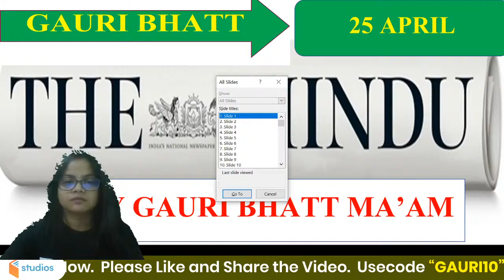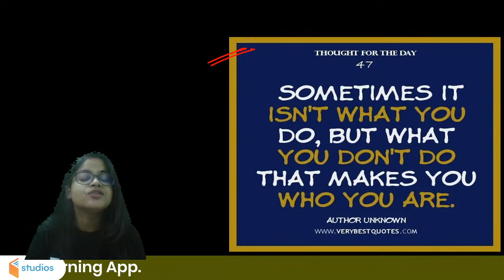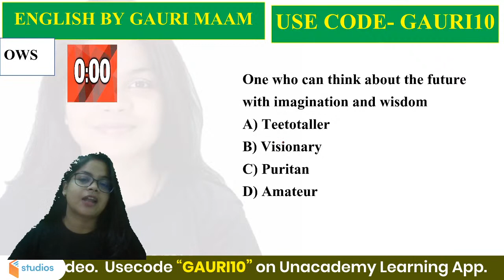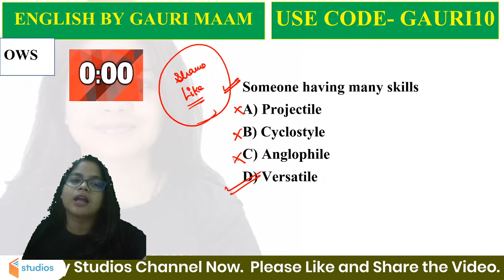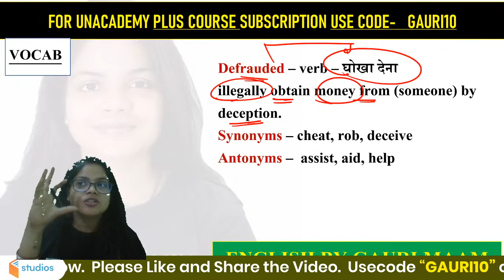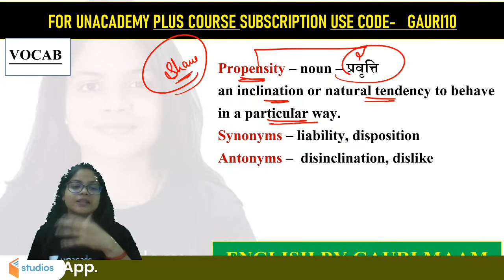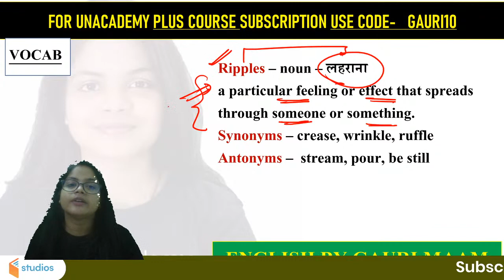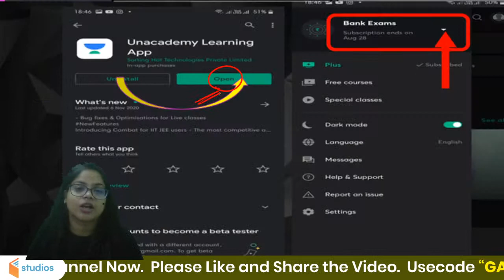The Hindu Editorial | The Hindu Editorial Vocabulary Collection by Gauri Bhatt | Sunday Special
The Hindu Editorial | The Hindu Editorial Vocabulary Collection by Gauri Bhatt | wifistudy studios

🚀 8:15 AM - The Hindu Editorial Analysis by Gauri Ma'am
🚀 11:00 PM - All SSC Exams | English by Gauri Bhatt
🚀 1:00 PM - SSC CHSL 2020 | English by Gauri Bhatt

✿ Early Morning Shows :
05:00 AM - RRB NTPC GK by Krati Ma'am

✿ Morning Shows :
07:00 AM - Current Affairs Show by Krati Ma'am
08:15 AM - The Hindu Editorial by Gauri Ma'am

✿ SSC MTS 2021 (Foundation Batch ):
09:00 AM - GK/GS by Aman Sharma
09:30 AM - Maths by Ajay Sir
10:30 AM - Reasoning by Akash Sir

✿ SSC/Railway :
11:30 AM - Reasoning by Akash Sir
12:00 PM - Maths by Ajay Sir
12:30 PM - GK by Alok Sir

✿ SSC  CGL/CHSL 2021 (Foundation Batch) :
01:00 PM - English by Gauri Ma'am
02:30 PM - Reasoning by Ritika Ma'am

✿ RRB Group D 2019 & RRB NTPC :
04:00 PM - Reasoning by Akash Chaturvedi Sir

✿ RRB NTPC 2019 (CBT-1) :
4:30 PM - RRB NTPC | GK + Science by Rohit Kumar
5:30 PM - Reasoning by Ritika Ma'am

✿ All SSC Exams 2021 :
6:30 PM - Reasoning by Sachin Modi
07:00 PM - GK by Rohit Sir
08:00 PM - General Science by Aman Sir

✿ RRB NTPC 2019 & Group D 2019 :
09:30 PM - GK Live test by Aman Sir

1. One Subscription, Unlimited Access
2. Learn from your favorite teacher
3. Real time interaction with teacher
4. You can ask doubts in live class
5. Limited students
6. Download the videos & watch offline